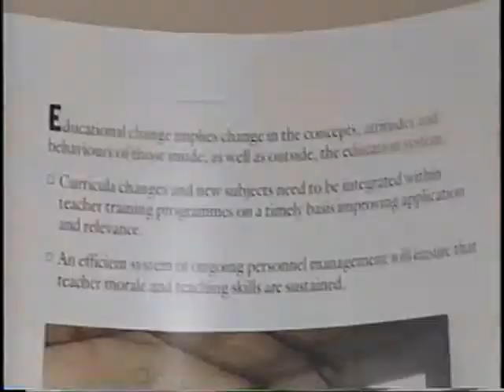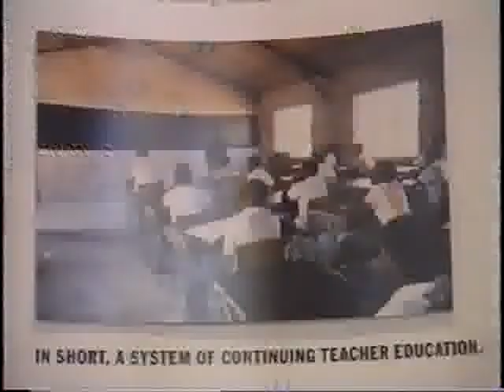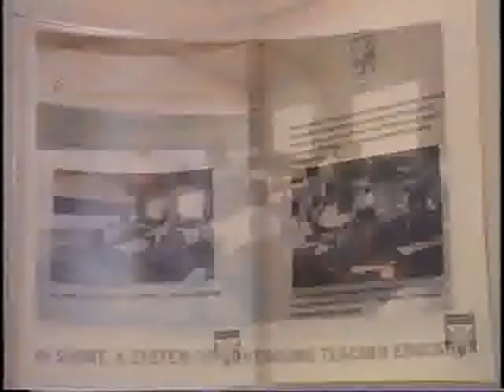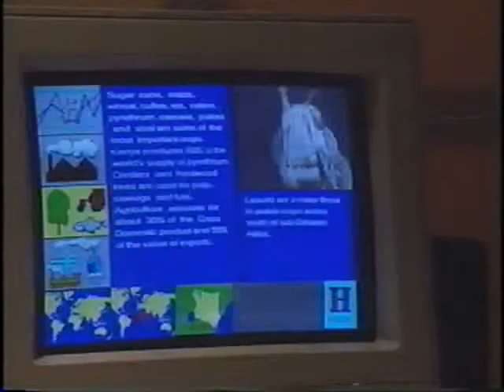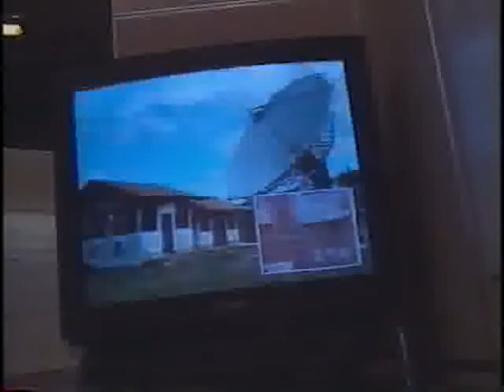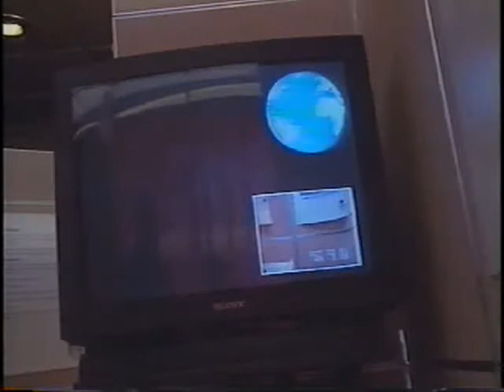Commonwealth of Learning (1991)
Commonwealth of Learning - This video was produced by a local news reporter at the Commonwealth Heads of Government Meeting held in Harare, Zimbabwe in October of 1991. It includes interviews with Professor James Maraj and Professor Peter E. Kinyanjui discussing the background of the Commonwealth of Learning and distance education for teacher training, respectively. CC 3.0 International-BY-SA